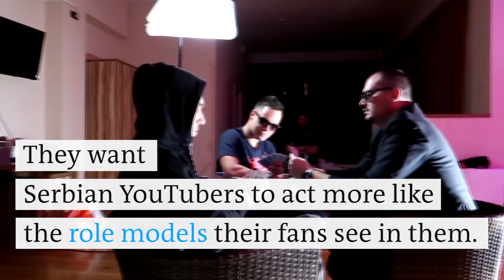"Klikbejt": Serbian YouTubers speak up | DW Akademie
Eight Serbian YouTubers are currently causing some buzz with a catchy song.

But "Klikbejt" is more than just a very well-produced music video: It's their way of speaking up against hate, harassment, fakes, advertising and all that's wrong with YouTube and the people who use it. The video is part of DW Akademie's project "Young Media".